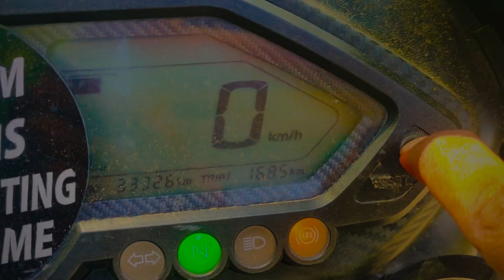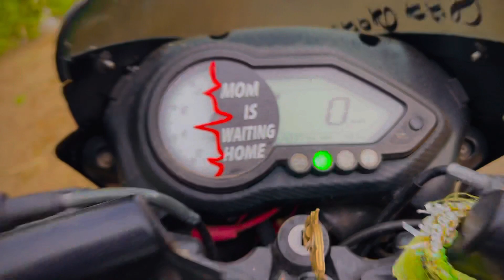પલ્સાર ૧૫૦ સીસી ૨૦૧૯ મોડલ કેટલું એવરેજ આપેછે ? /Pulsar 150 cc milage test 2019 modal ￼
👉🏻my first vlog Gujarati
👉🏻ganpati mandir Aithor
👉🏻Family vlog 2023
👉🏻Gadini ramat
👉🏻Gujarati familyvlog 2023
👉🏻gujarati vlog 2023
👉🏻new vlog RT laxamipura 2023
👉🏻rt laxamipura vlog
👉🏻rt vlog in patan
👉🏻patan vlog channel
👉🏻ladugopal 2023
👉🏻 pulsar  150 CC
👉🏻 Pulsar  150 cc 2019 milage test
👉🏻 pulser, milage test, 150 cc￼￼￼

TAG 🔥

Video Content: 😍

Mama na ghare ladugopal padhariya chhe jovo